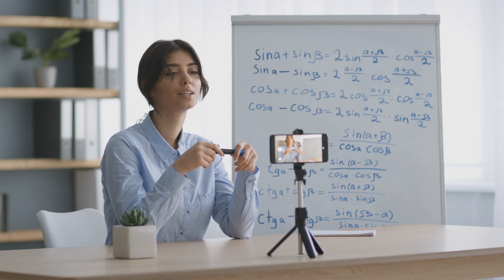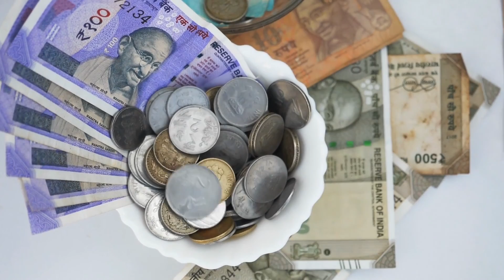Get the DST WISE PhD Fellowship for Indian Women!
The DST WISE scholarship for Indian women in STEM fields is explained. Post graduate degree holders in science, mathematics and engineering can take advantage of this fellowship from the department of science and technology of the government of India to get a stipend and research grant and complete their doctorate degree in India. The scheme is especially targeted at currently unemployed Indian woman who have degrees such as MTech, M. Pharm, MSc or B.Tech.